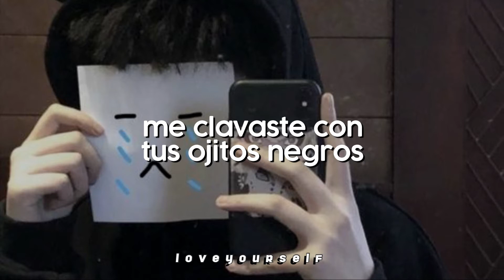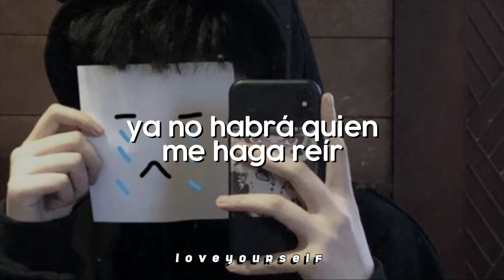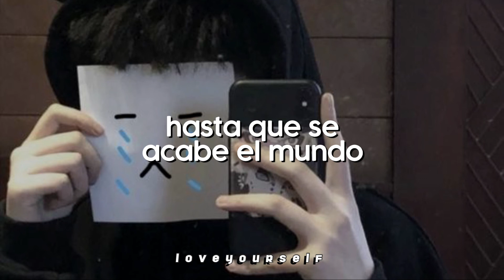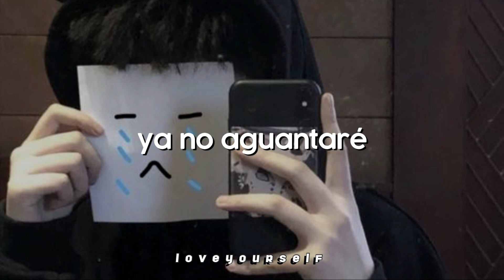me muero por tu ausencia ♡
Canción:  Landabur - Ausencia ❀
𝓥𝓲𝓭𝓮𝓸 𝓸𝓯𝓲𝓬𝓲𝓪𝓵

ꕥ si te gustaría promocionar tu contenido en mi canal (por comisión), contáctame por Instagram o correo ꕥ

[Subo este contenido solo por diversión y sin fines de lucro]

[etiquetas/tags]
landabur ausencia, lyrics, letra, hd, hq, topic, traducida al español, sub español, traducción